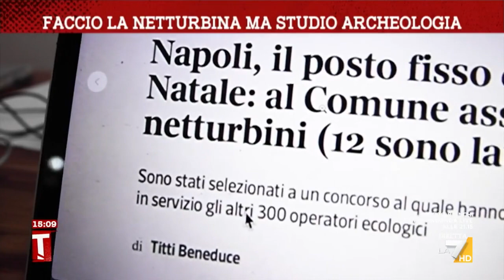Faccio la netturbina ma studio archeologia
Il servizio di Luca Leva